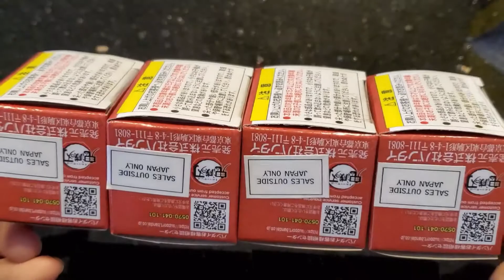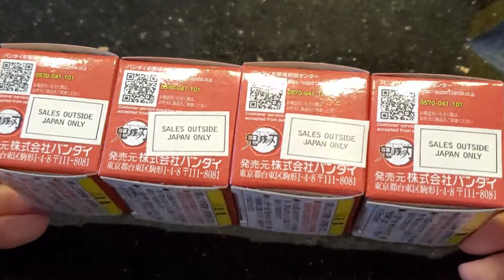Unboxing Miniature Kimetsu No Yaiba Figurines